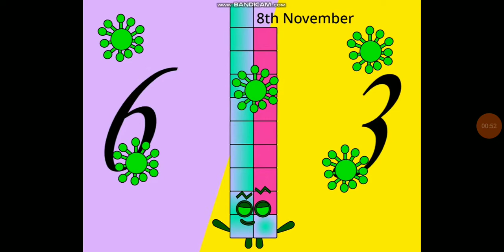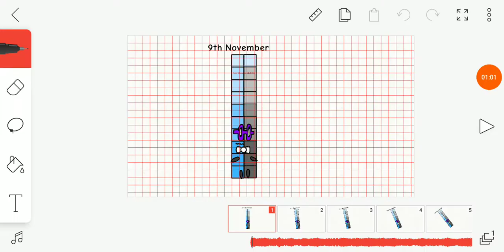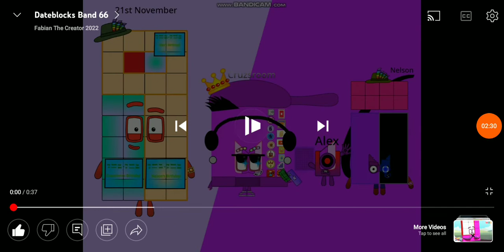Dateblocks Band 11 (1 More!)